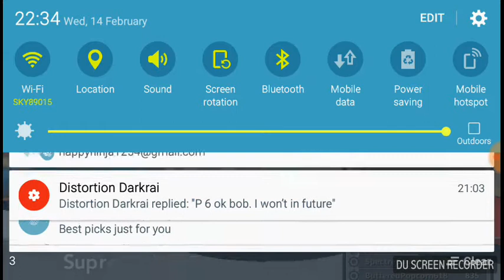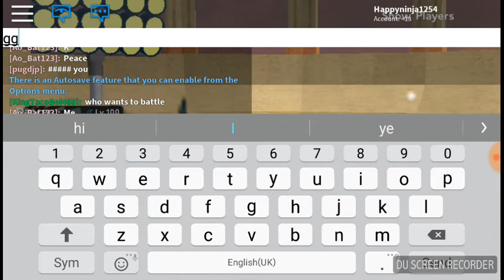Battling Supreme pro gamer